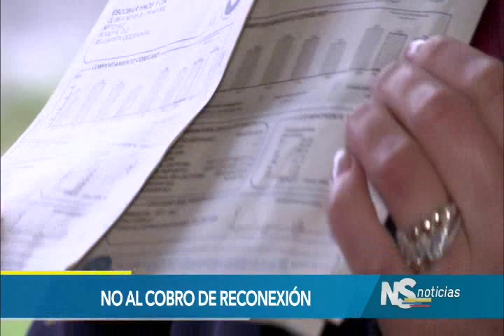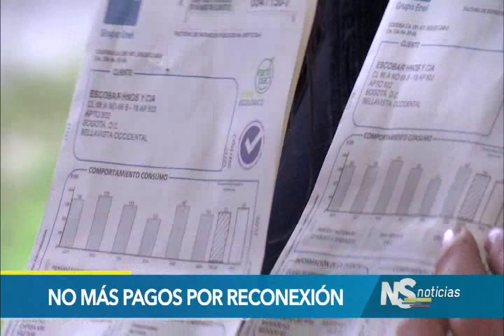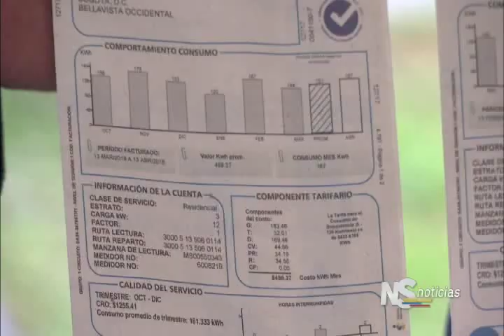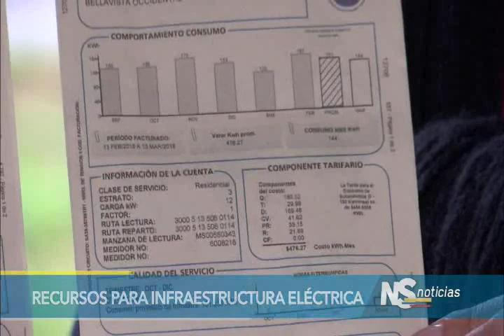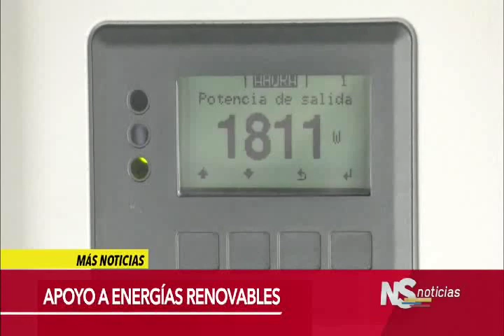Noticiero del Senado del 6 de septiembre de 2018